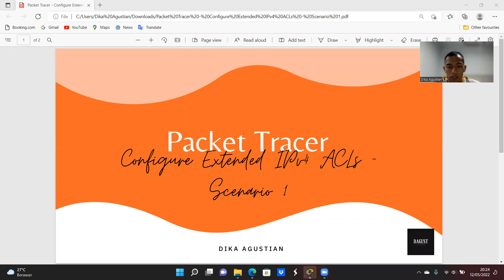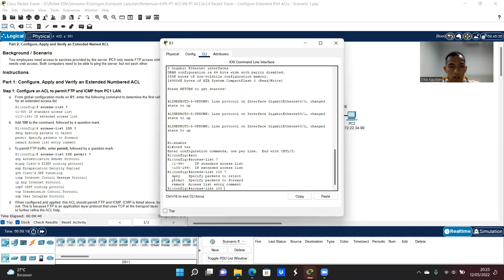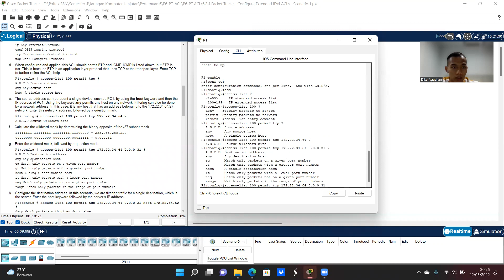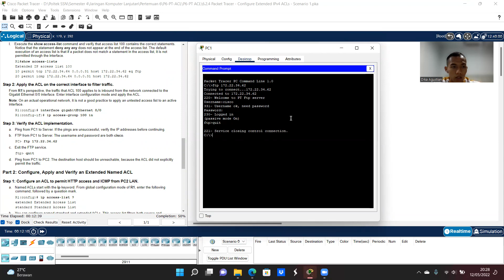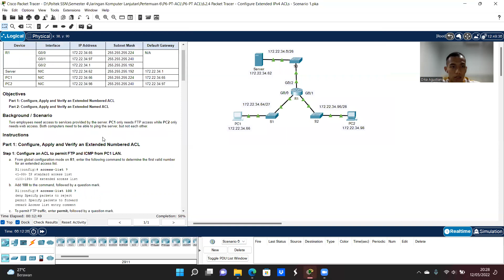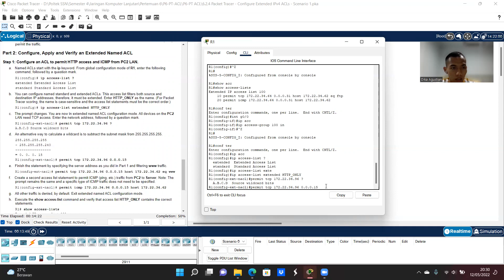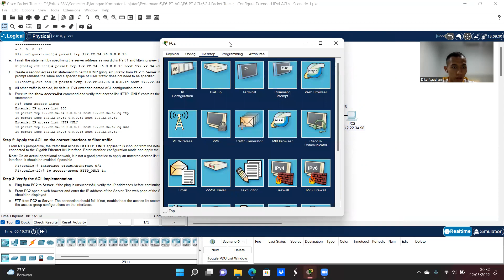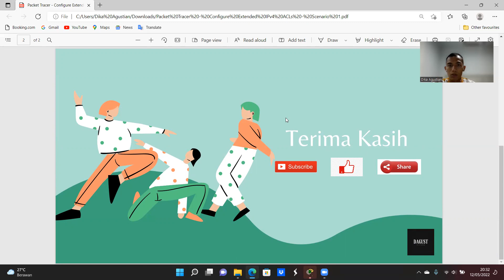Packet Tracer - Configure Extended IPv4 ACLs - Scenario 1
6.2.4 Packet Tracer - Configure Extended IPv4 ACLs - Scenario 1

In this Packet Tracer activity, you will complete the following objectives:

Part 1: Configure, Apply, and Verify an Extended Numbered IPv4 ACL
Part 2: Configure, Apply, and Verify an Extended Named IPv4 ACL